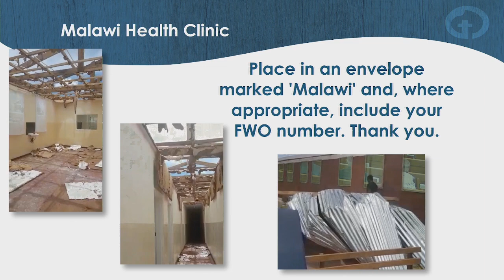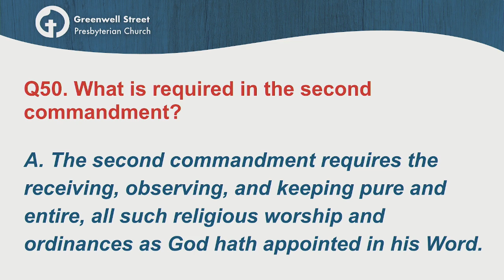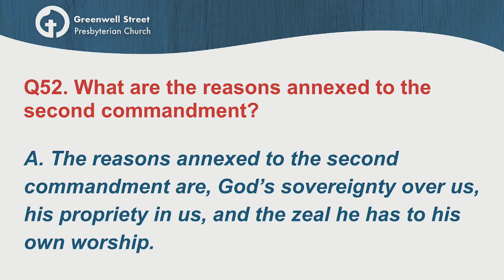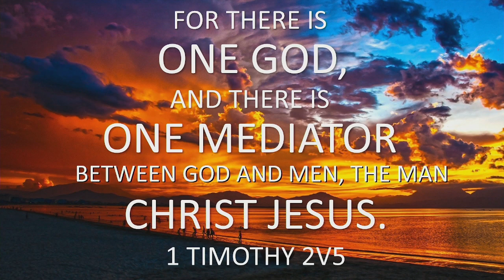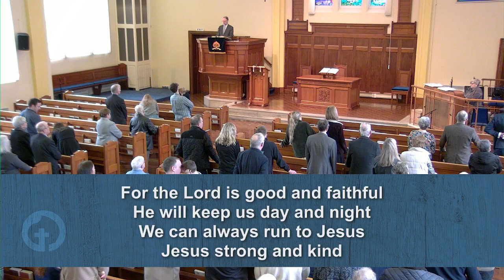19-02--23 Sunday Morning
Rev Norman McAuley

This video was recorded live on 12/02/23 AM